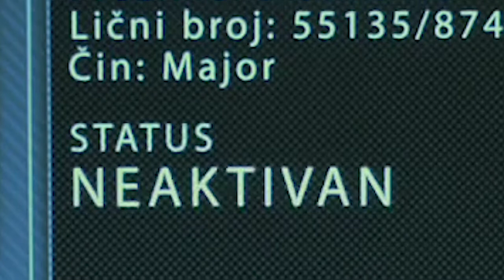Acid - MarijaKaran (Freestyle Challenge)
Muzika:
Lazar Budimir - Snake Beats
Nikola Pantovic - p.DK
David Kondic - KID VID

Mix i Master:
Zivojin Parezanovic - Acid

Aranzman:
Zivojin Parezanovic - Acid

SVA PRAVA ZADRZAVA RETROAD RECORDS.